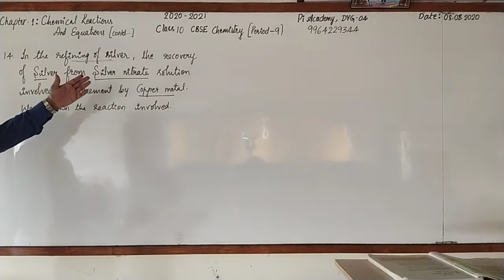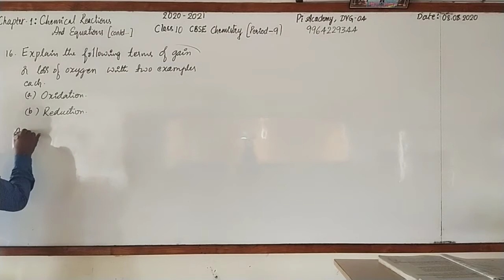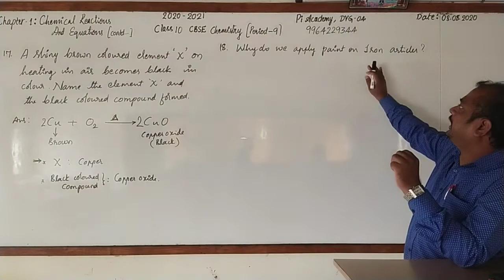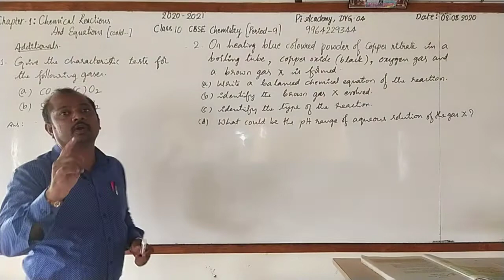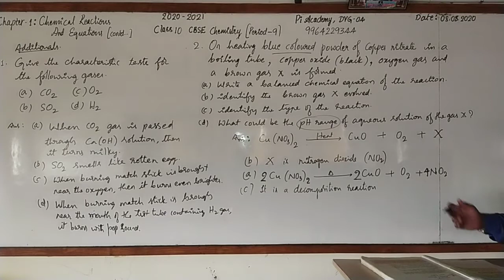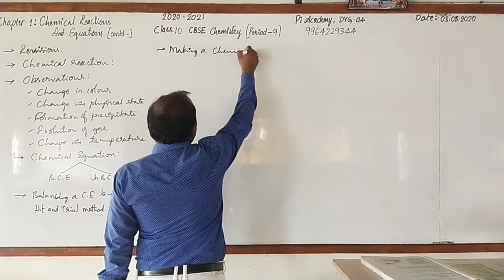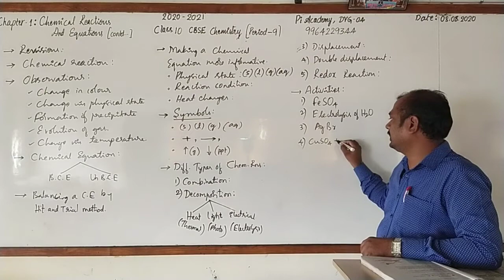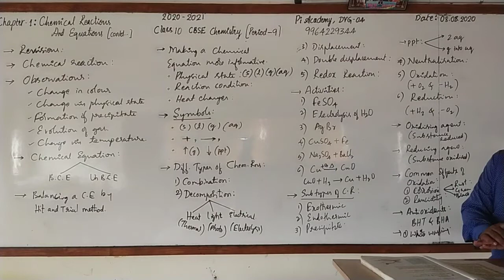Chemical Reactions And Equations (Period-9), Class10 CBSE Chemistry.